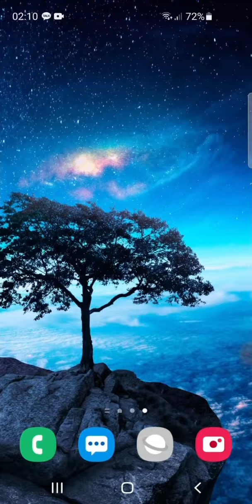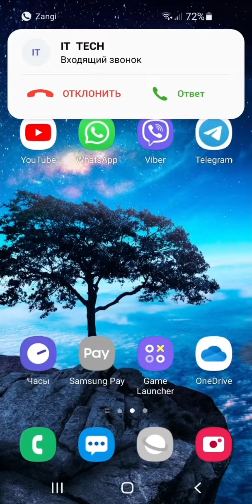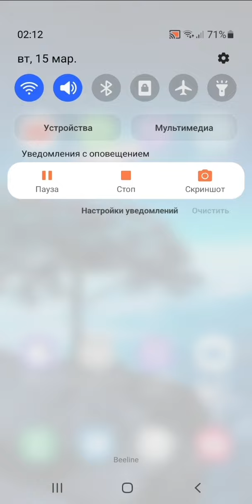Incoming Screen Call WhatsApp/Telegram/KakaoTalk/Zangi/Skype/imo on SAMSUNG Galaxy